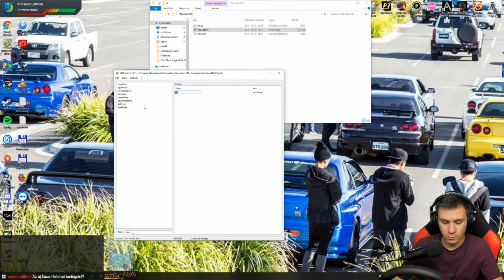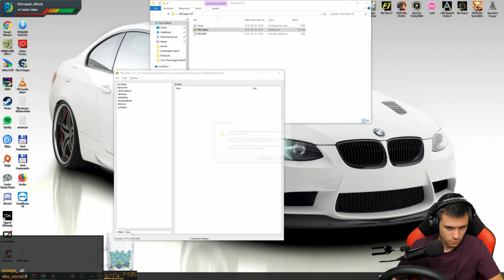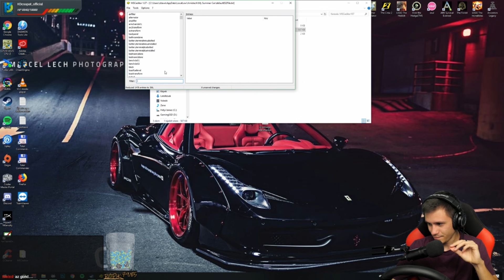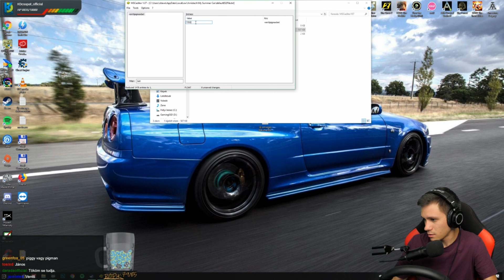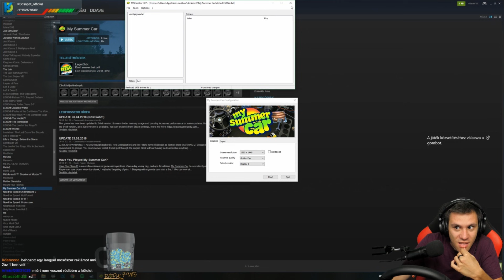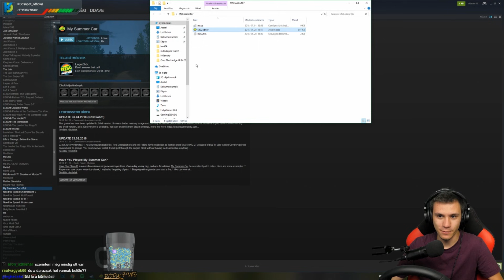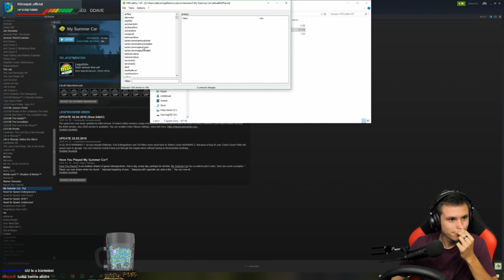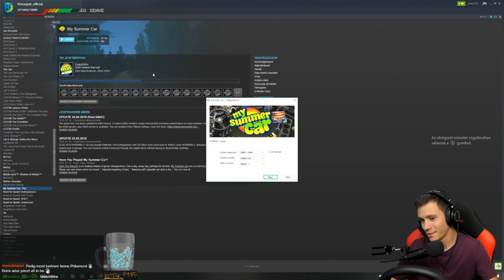Új Ház, Új Autó! ☀️🚗 My Summer Car #18